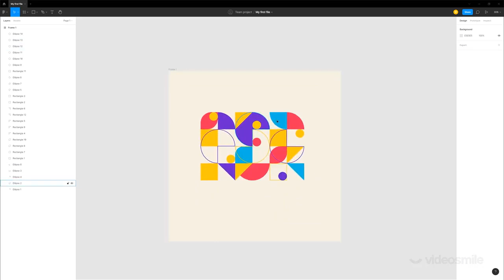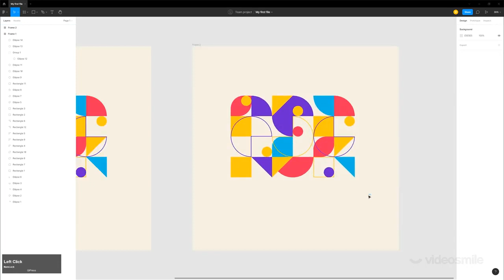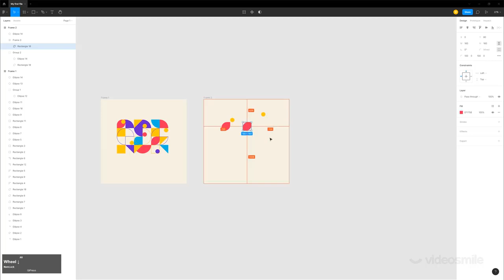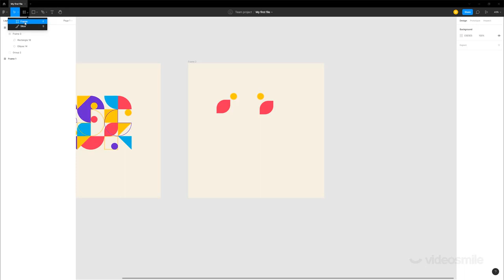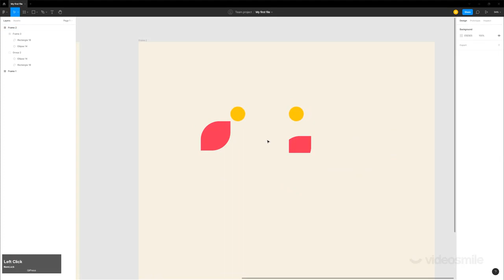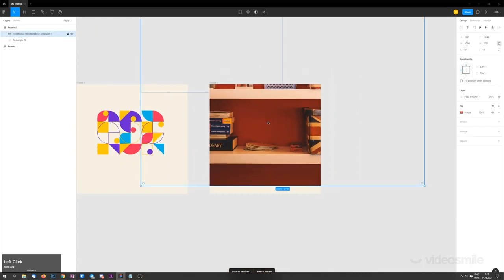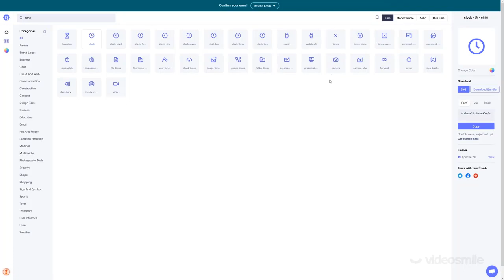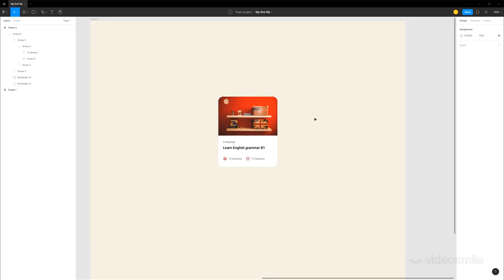Фреймы и группы в программе Figma. Урок 2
"Супер Figma" - обучающий курс по дизайну сайтов, сервисов и мобильных приложений в программе Figma для начинающих
В этом мини-курсе вы познакомитесь с основами работы в программе Figma. Изучите основные инструменты и функции самого популярного графического редактора для веб- и UI/UX-дизайна. В конце мини-курса вы создадите первый экран сайта в Figma. Урок 2 из 8 - Фреймы и группы в программе Figma.

Только переход по ссылке из описания на страницу курса, даст вам скидку 22% при покупке!